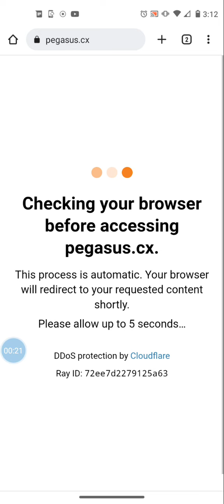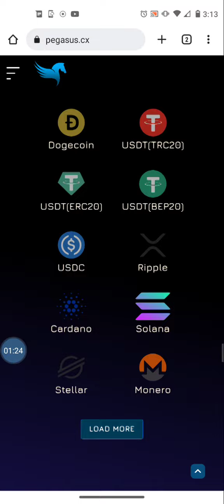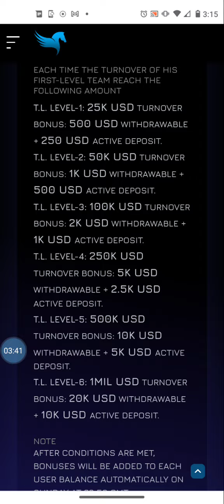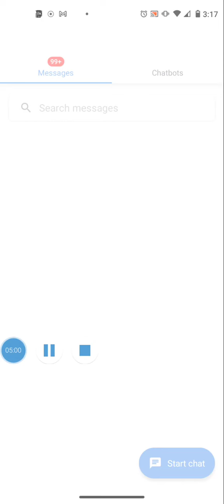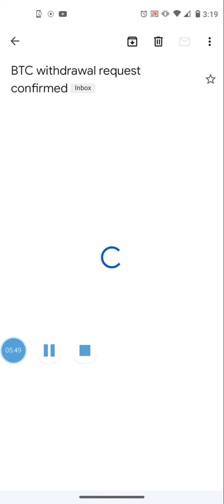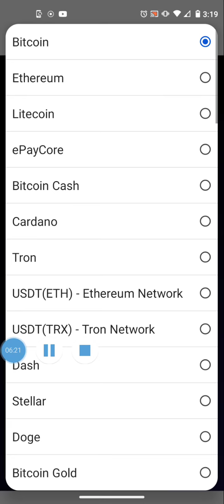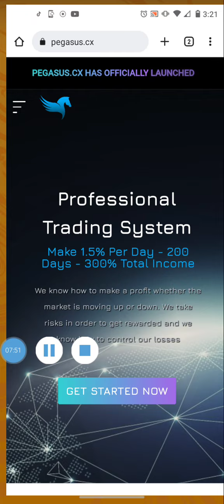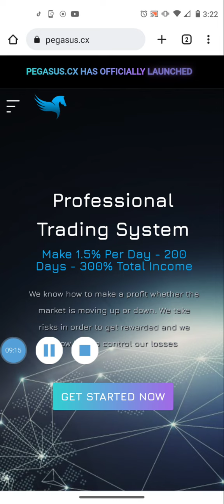🔥Pegasus Trading | 7/22/22 Another Week of 10.5% Hands Free Profits & Instant Bitcoin Withdrawals 🤑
Earn 1.5% Daily for 200 Days and achieve 300% Returns on Your Deposit. Pegasus Trading System is trading company who uses actual human traders actively trading crypto currency every day which means they pay 7 days a week! This is a Passive Hands Free Platform where you can Earn without Referrals. If you do enjoy sharing referral links this opportunity has a very lucrative affiliate program that lays up to 20% commissions 9 levels deep, with the possibility of earning additional bonuses along the way. You can Deposit Many different cryptos, Pegasus Pays in Bitcoin!

✅MINT BUILDER

Build Real Long Term Wealth and Success by Stacking Gold & Silver as a member of Mint Builder! We also have the option to Build a team that will create both passive and residual income streams. Both one time purchases and discounted monthly auto shipping available for Gold, Silver, Platinum and more!

✅Nowsite Marketing - The First All In One Marketing System that Uses the Power of Artificial Intelligence. This platform can help you grow any business both online or off.

Novatech FX Trading Platform-
✅ 3 Years in Business One of the Most Legit Opportunities Available
✅Earn Passive Income Daily Hands Free!  Potential to Earn up to 3% - 5% Weekly
✅Withdraw Your Money Whenever You want to!

✅Get A Block Card (Unbanked) Crypto Debit Card & Bank Account To Easily Buy Spend Crypto and send $ back to your bank👇

Easily Buy, Sell and Spend Crypto with a FREE Checking Account and Crypto Debit Card with OnJuno

Don't Forget to Claim Your $100 Bonus From OnJuno!!!